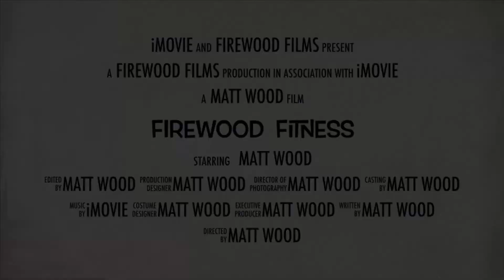Firewood Films Physical Education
Physical Education and Fitness Videos for school and at home!